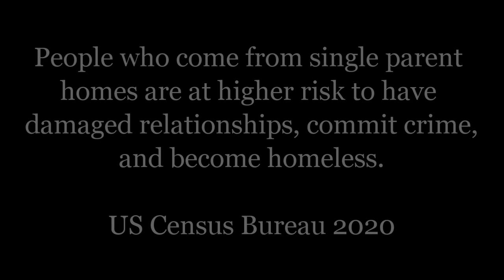Full Length Documentary | Single Parenthood, What Is It Doing to Us?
This is a documentary that sheds light on the difficulties of single parent households.
  Single parenthood is destroying our society. It impacts mothers, fathers, children, and our communities.
  Let's end the cycle!

Chapters:
00:00 Opening
01:54 Searching for my father
02:52 Systematic racism
05:31 Fathers were there 1
07:53 Fathers were there 2
14:56 The need for a father
26:06 Single parenthood poverty 1
40:17 Single parenthood poverty 2
51:58 The impact of single parenthood
1:17:11 Ending